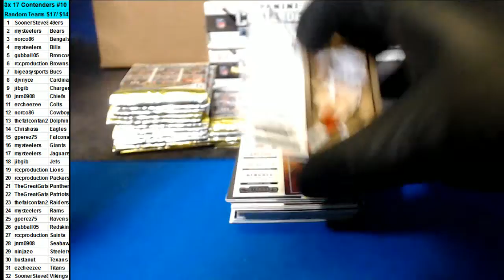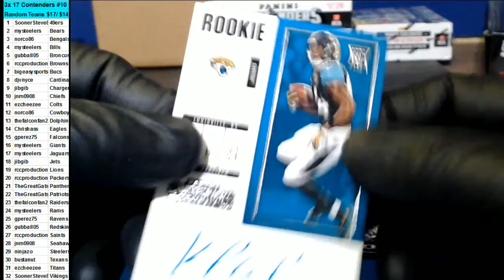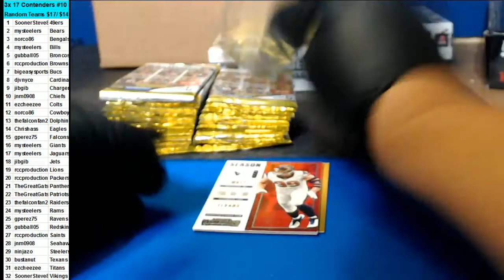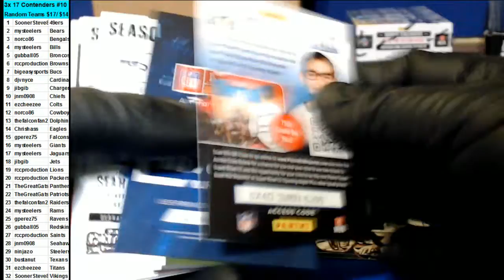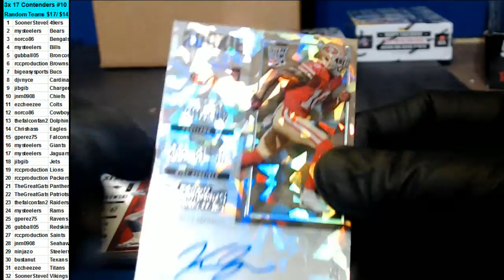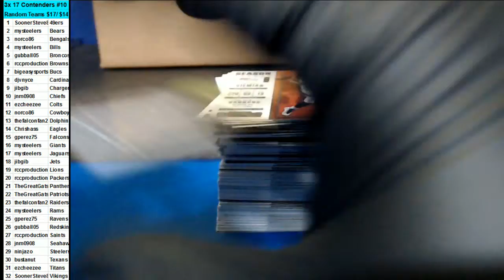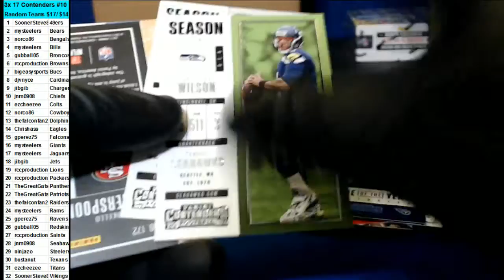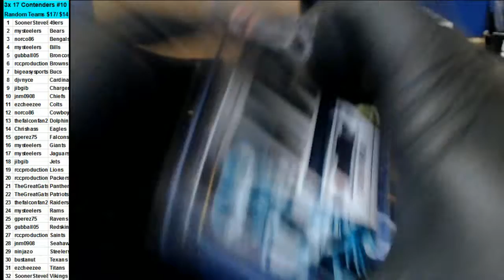01/10/2017 Room Break #10 3 box Contenders FB